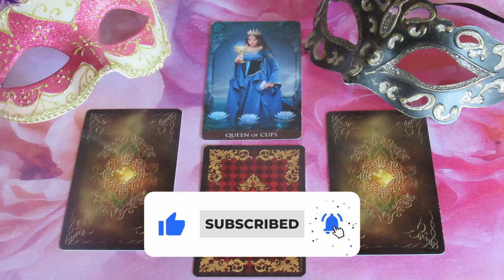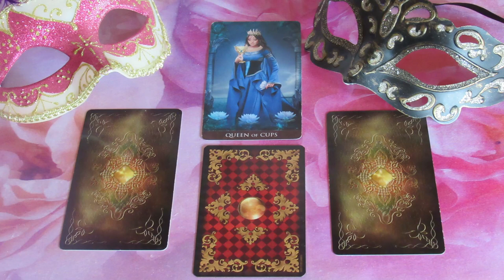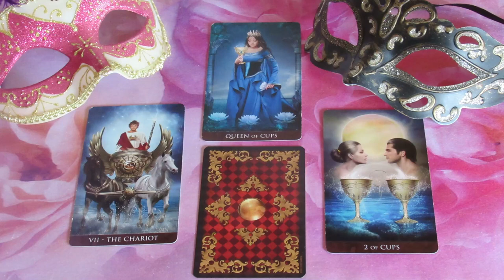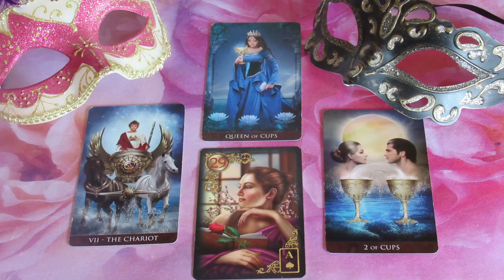Mi a terve, mit érez, mit fog tenni: - ??? SZERELMI JÓSLÁS